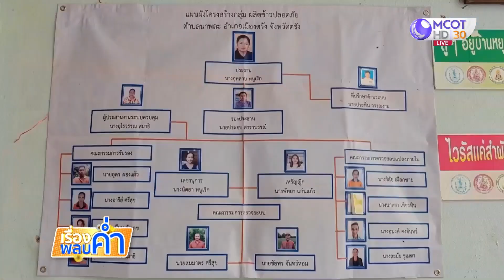ข้าวเบายอดม่วง ต่อยอดแปรรูปเป็นขนม เพิ่มมูลค่าสินค้า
กลุ่มแม่บ้านเกษตรหนองแสงรวมใจ สำนักงานเกษตรจังหวัดตรัง จัดโครงการสร้างมูลค่าเพิ่มพืชอัตลักษณ์ประจำถิ่น "ข้าวเบายอดม่วง" เพื่อรองรับการจดทะเบียนสิ่งบ่งชี้ทางภูมิศาสตร์ โดยสอนการแปรรูปผลิตภัณฑ์ทำเป็นขนมจากข้าวเบายอดม่วง ให้แก่กลุ่มเกษตรกร